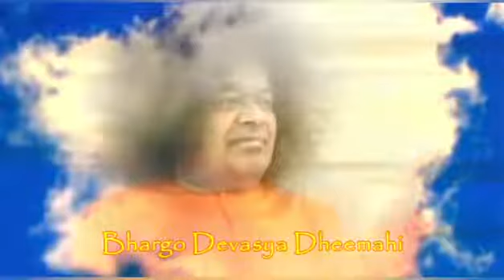सामूहिक प्रार्थना ||29.08.2021|| Sri Sathya Sai Seva Organisations Haryana and Chandigarh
सामूहिक प्रार्थना - Collective Prayers

Gayatri Mantra Chanting with Swami
Join us at 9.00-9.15 pm today

विश्व की सुरक्षा, शान्ति; संपूर्ण मानवता की महामारी से रक्षा के लिए तथा अपने आध्यात्मिक विकास हेतु श्री सत्य साई सेवा संगठन, भारत के निर्देशन में प्रतिदिन रात्रि 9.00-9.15 बजे तक पारिवारिक स्तर पर गायत्री मंत्र का जप प्रारंभ किया गया है। संगठन की हरियाणा एवं चंडीगढ़ इकाई द्वारा प्रदेश संगठन के यूट्यूब चैनल पर भगवान श्री सत्य साई बाबा की दिव्य वाणी में गायत्री मंत्र का प्रसारण रात्रि 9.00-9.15 बजे तक किया जाएगा। आप सभी से अनुरोध है कि अपने एवं विश्व के कल्याण हेतु इस सामूहिक प्रार्थना में अवश्य जुड़ें।

सामूहिक प्रार्थना अनुसूची:

१~ भगवान की दिव्य वाणी में तीन ॐकार
२~ भगवान की दिव्य वाणी में गायत्री मंत्र
३~ भगवान की दिव्य वाणी में समस्त लोकाः प्रार्थना
४~ भगवान की दिव्य वाणी में शान्ति मंत्र

ॐ
भूर्भुवः स्वः
तत्सवितुर्वरेण्यं

Importance of Gayatri Mantra by Bhagwan Sri Sathya Sai Baba:

Gayatri is Sarvadevata Swarupini and Sarva-mantra Swarupini (embodiment of all gods and all Mantras). It is said, Gayatri Chhandasam Matha (Gayatri is the mother of the Vedas). There is no need to chant any other Mantra if you chant the Gayatri Mantra. Gayatri has three names: Gayatri, Savitri and Saraswati. Gayantham Trayate ithi Gayatri (Gayatri protects the one who recites it). Gayatri is the master of the senses. Savitri is the presiding deity of the life principle. ⁸When Gayatri acts as the protector of life-force, she is known as Savitri. You might have heard the story of Savitri, a woman of chastity, who brought her dead husband, Sathyavan, back to life with the power of her prayer. Savitri protects those who lead a life of Sathya (truth). This is the inner meaning. Saraswati is the presiding deity of speech. Man has to earn the grace of Gayatri, Savitri and Saraswati to sanctify his life.

Sri Sathya Sai Seva Organisations,
Haryana and Chandigarh

Video and Audio Credit: Sri Sathya Sai Official(Earlier named as Radio Sai)